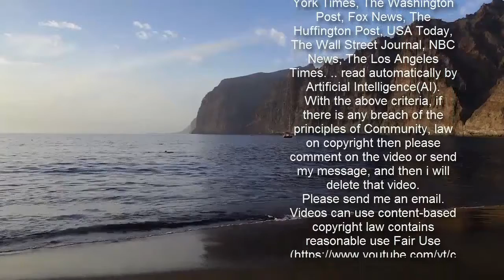박재규 경남대 총장, 제30회 산해원문화상 특별상 상금 전액 기부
경남대학교는 박재규 총장이 최근 경남대에서 개최된 제30회 산해원문화상 시상식에서 특별상을 받고 상금 전액을 대학 장학금으로 기부했다고 7일 밝혔다. ‘향기로운 산해원문화상’은 창원지역 불교계가 1991년 제정한 상이다. 이 상은 향토문화 창달을 도모하고 문화·예술과 언론, 지역개발 부문에서 활동하는 전문가들의 숨은 공로와 높은 뜻을 기리기 위해 매년 정기적으로 시상되고 있다. 박 총장은 지역발전과 우수 인재 양성에 헌신해 오고 있을 뿐만 아니라 통일부 장관으로 재직할 당시 남북정상회담 추진위원장을 맡아 첫 남북정상회담과 6·15선언을 성공적으로 이끌며 한반도 평화에 기여한 공로를 높이 평가받아 특별상(지역개발 ) 수상자로 선정됐다. 박 총장은 남북관계와 평화통일 교육·연구에 헌신해 온 정치학자로서, 1972년 경남대 부설 극동문제연구소 설립을 시작으로 극동문제연구소 소장과 북한대학원대학교 총장, 한국대학총장협회 회장, 동북아대학총장협회 이사장, 제26대 통일부 장관 등을 역임했다. 한편 제30회 산해원문화상의 문학상은 홍진기 한국문인협회 자문위원이, 예술상은 김성수 통영옻칠미술관장이, 언론상은 정대균 MBC경남 대표이사가 각각 수상했다.